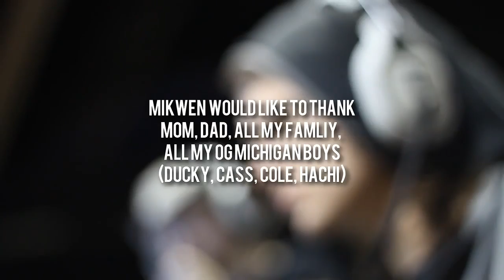Ninja + Mikwen (2 MLG Pros) :: Halo: Reach Montage - INCREDIBLE!!!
This is a Halo: Reach montage from MLG pros Ninja and Mikwen of Team Turning Point, edited by CJ and Muggsy of Viral Design. The gameplay's great, featuring a ton of nice multikills, many of which are on known names, including a killtrocity with the grenade launcher, something you definitely don't see every day. The editing is great too, showcasing many, many very well done angles and a good overall flow. Enjoy!